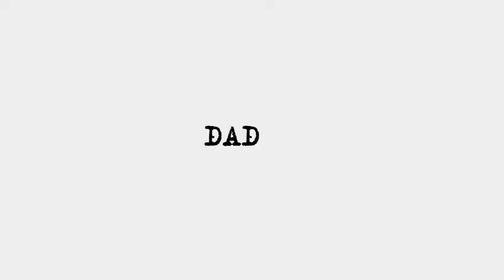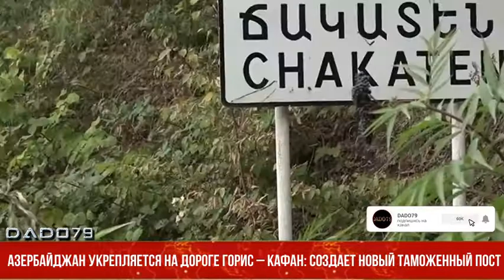Азербайджан укрепляется на дороге Горис – Кафан создает новый таможенный пост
Азербайджан готовится к созданию таможенного пункта около села Чакатен в Армении (Западный Зангезур). Армянская газета «Грапарак» пишет, что азербайджанцы установили домик-вагон вблизи села. По данным издания, в дальнейшем там будет установлен таможенный пункт.

Село Чакатен находится на дороге Горис – Кафан, часть которой, как известно, с декабря прошлого года перешла под контроль Азербайджана. Несколько дней назад азербайджанская сторона ввела таможенный и пограничный контроль на части дороги, проходящей через села Эйвазлы и Чайземи Губадлинского района, в результате чего граждане Армении больше не могут ей пользоваться. Последние обратили взор на альтернативный маршрут – горный перевал через село Татев, который, однако, еще не готов и в дождливую и снежную погоду совершенно не проходим. По этой же дороге ездят и некоторые иранские грузовики, перевозящие грузы в Армению, и аварии здесь не редкость.

Дорога Горис – Кафан частично проходит и через Зангиланский район, по ней жители села Чакатен добираются до Кафана.

Бывший глава сельской администрации Ара Абрамян также говорит, что азербайджанцы установили пункт на дороге. Но он не в курсе, с какой именно целью: «Они что-то копают, привезли подъемный кран, работают, но я не знаю, над чем именно».

Арутюнян отмечает, что азербайджанская сторона установила пункт на единственной дороге из Чакатена в Кафан.

Хачатур Багдасарян, глава села в Зангезуре, которое армяне сейчас называют Неркин Ханд, также подтвердил, что азербайджанские военнослужащие находились на дороге Чакатен – Кафан. По его словам, в течение дня они интенсивно работали в 3-4 километрах от села. Багдасарян полагает, что эти работы связаны со строительством таможенного поста. «Они расчистили дорогу. По дороге я увидел пару азербайджанцев, но нас никто не останавливал», – сообщил он.

Багдасарян сказал, что если дорога будет закрыта, его односельчанам будет трудно передвигаться по региону. Жители деревни могут, конечно, поехать через Мегри, но такой маршрут длиннее километров на сто. А альтернативная грунтовая дорога сейчас непроходима, по ней могут ездить лишь внедорожники.

Село Чакатен расположено между селом Неркин Ханд и Кафаном, оба села с Кафаном соединяет дорога, которая сейчас находится под контролем Азербайджана.

Отметим, что Азербайджан с декабря прошлого года разрешил передвижение граждан Армении по дороге Горис – Кафан, часть которой находится на его территории. Однако, поскольку армянская сторона под разными предлогами пытается отсрочить открытие Зангезурского коридора, азербайджанская сторона, пользуясь своими суверенными правами, видимо, решила применить таможенный и пограничный контроль на части дороги, проходящей через ее территорию.